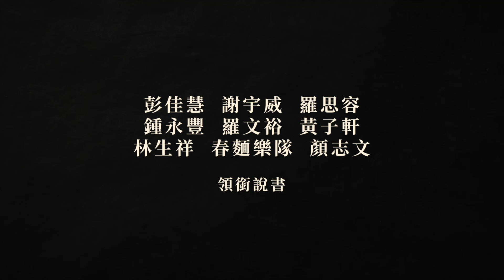《客人主人》正式預告－耗時5年史詩紀錄片，關於臺灣客家族群300年來的生存故事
耗時5年創作的紀錄片
9組音樂人領銜説書與吟唱
細訴客家族群300年來的生存故事與身份認同

從何而來？為何而來？
這座島嶼上，你是客人還是主人？

【領銜說書】
彭佳慧、謝宇威、羅思容
鍾永豐、羅文裕、黃子軒
林生祥、春麵樂隊、顏志文

【主創團隊】
導　演｜沈可尚
總顧問｜羅烈師
製　片｜洪廷儀
製片經理｜林郁盛
企　編｜傅   榆、洪廷儀
攝　影｜盧元奇、林郁盛、許紘源、溫授博
製　作｜七日印象電影有限公司
出　品｜客家電視、客家委員會